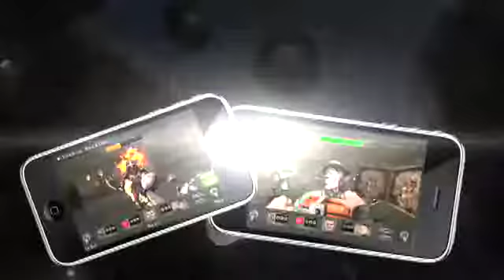Wolfenstein RPG iphone